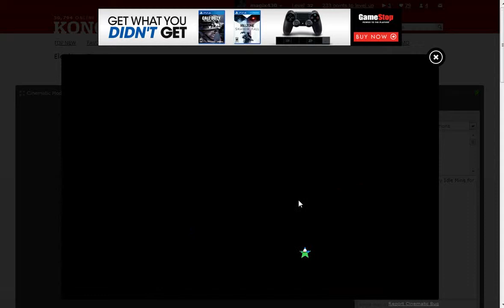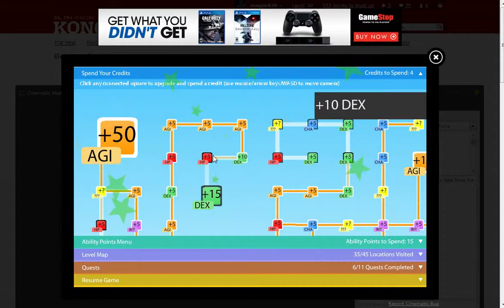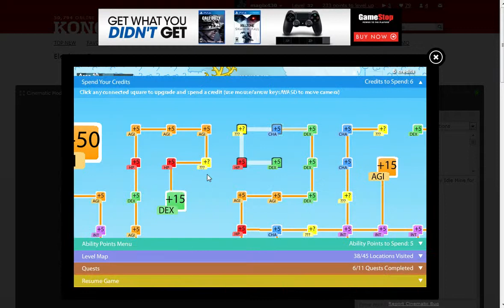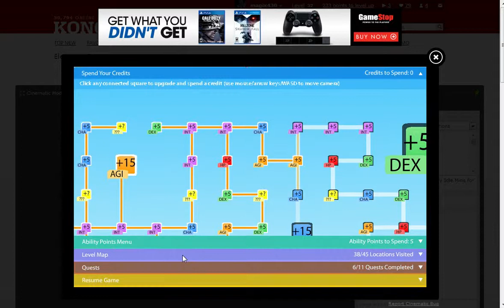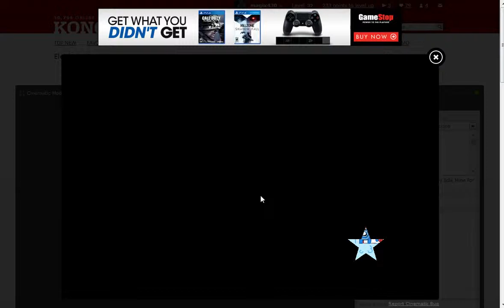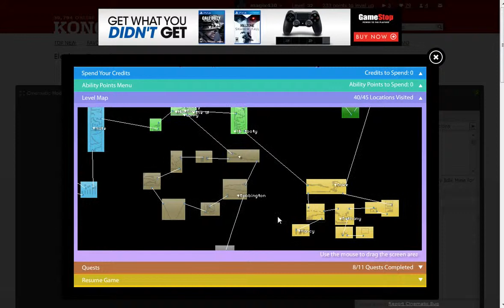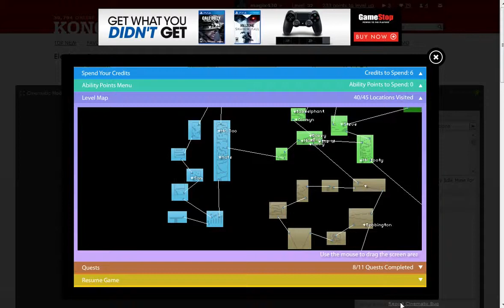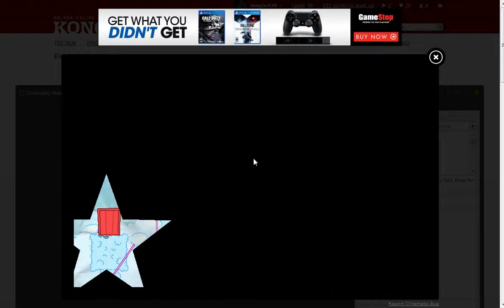[FLASH] Magix Plays Elephant Quest Part 4: LOST THIS ONE TOO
Guess what the next video's title is gonna be.